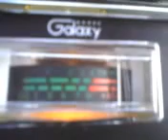PINEAPPLE JUICE KAUAI & MR. 201 IN BIG TEXAS !